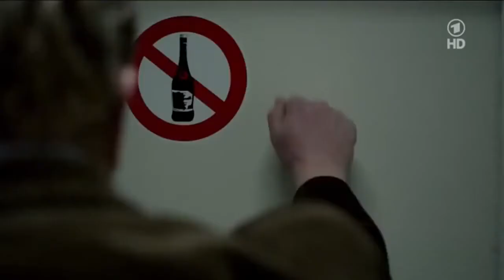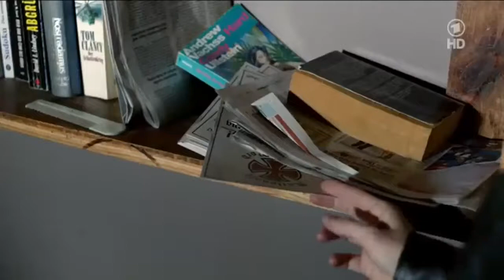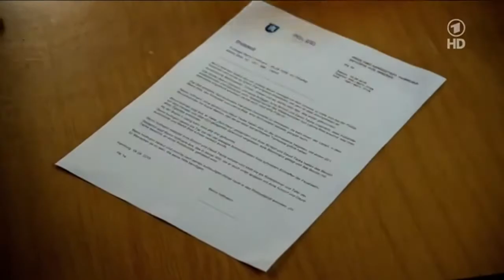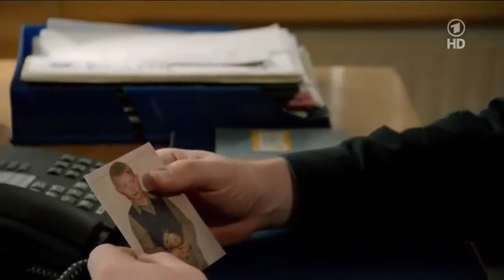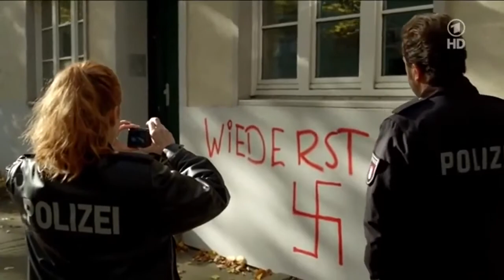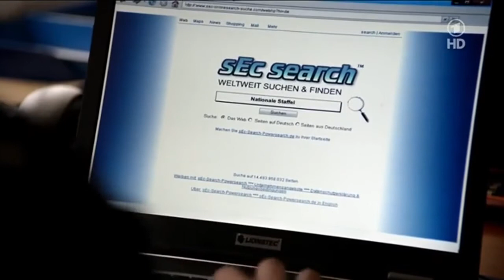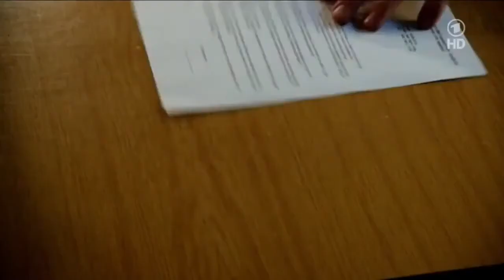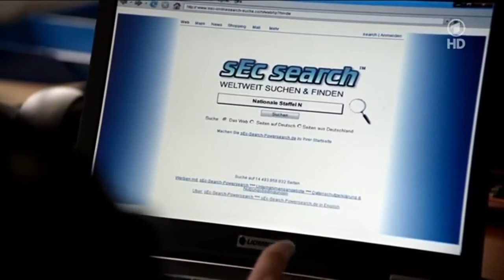Großstadtrevier (369) - Kameraden (2015)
Bombenfund in Hamburg-Wilhelmsburg: Nina Sieveking, Paul Dänning, Mads Thomsen und Harry Möller fahren zur Fundstelle und sperren weiträumig ab.

Großstadtrevier Folge 389: Herr Müller hat gesagt.